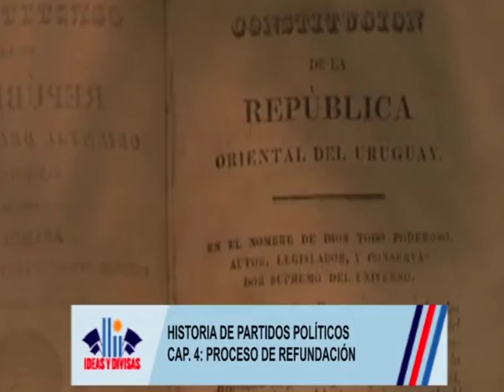Ideas y Divisas 1